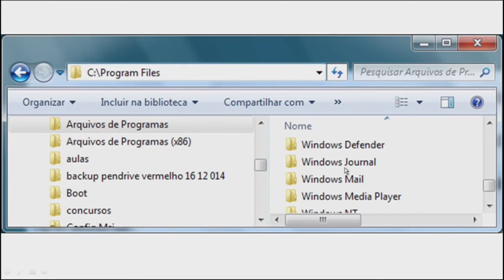ANVISA Concurso 2016 Questões de Informática # 9 - CESPE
Questões de informática para o concurso ANVISA 2016 CESPE.
Conteúdo apresentado nesta aula: Windows 7 e a pasta arquivos de programas.